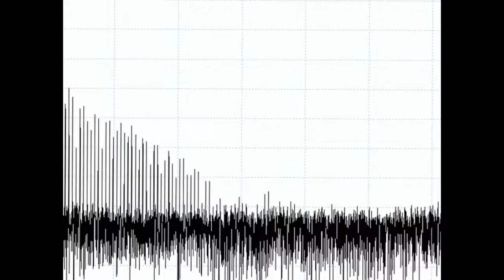スライドショー 音圧測定装置（超音波テスター）を利用した実験